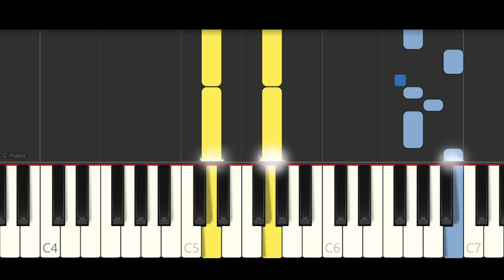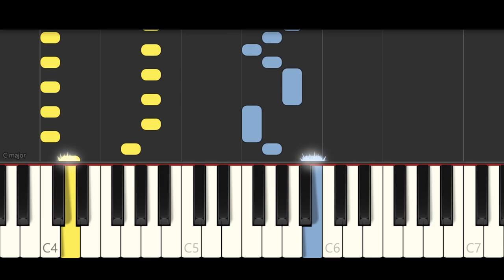Bundle Of Joy (EASY Piano Tutorial) - Inside Out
EASY Piano Arrangement of the song “Bundle Of Joy” from Inside Out’s soundtrack.

More Arrangements of  “Bundle Of Joy” (SHEET MUSIC)